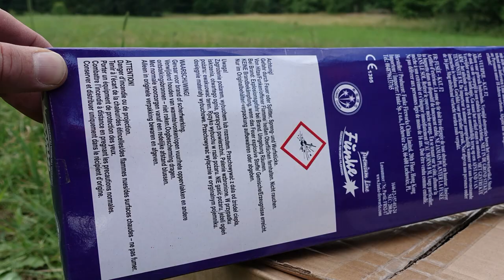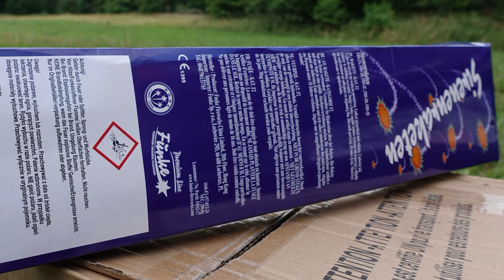Funke Sirenen Raketen | Super laute Kreischrakete | Mega Heulrakete | 22 € [Full HD]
Der Hammer. Der Aufstieg ist ohrenbetäubend laut. Man bedenke, es handelt sich hierbei um normales F2 Feuerwerk (Silvesterfeuerwerk). Kann ich Euch nur empfehlen! 10 Raketen, 1 Packung, kosten 22 €. Dafür bekommt man aber echt deftige Raketen.
* Kamera, Camcorder, Videoequipment:

* 2x BESTER Brenner (Sturmfeuerzeug)

Pyro-Equipment:

2 Kanal-Funk-Zündanlage
4 Kanal-Funk-Zündanlage
10 Kanal-Funk-Zündanlage

KEEP WATCHING.